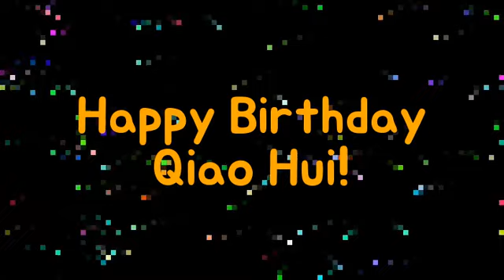Happy Birthday Qiao Hui